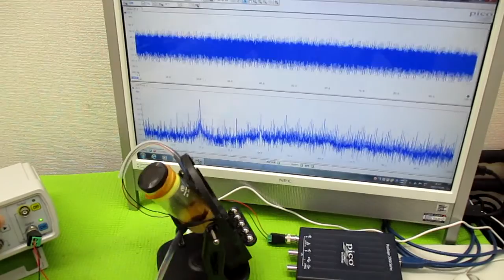オリジナル製品：超音波発振プローブを利用した超音波制御技術 ultrasonic-labo